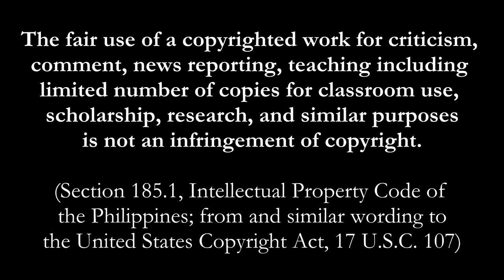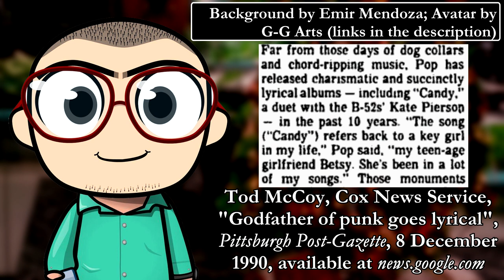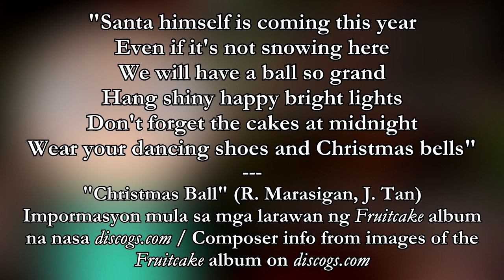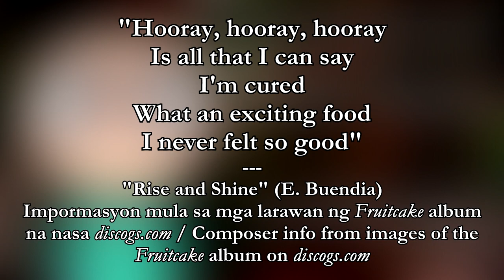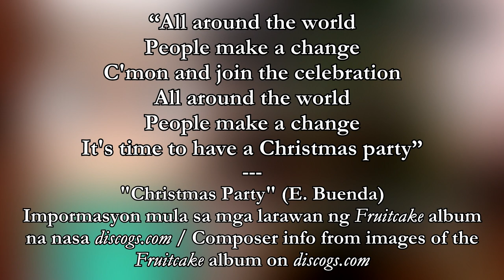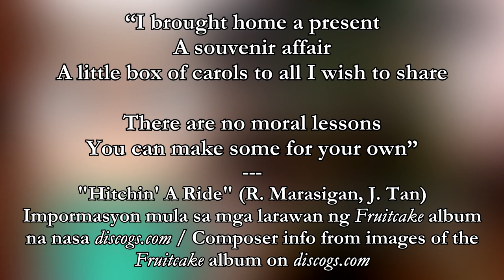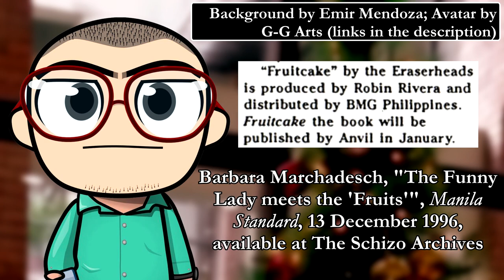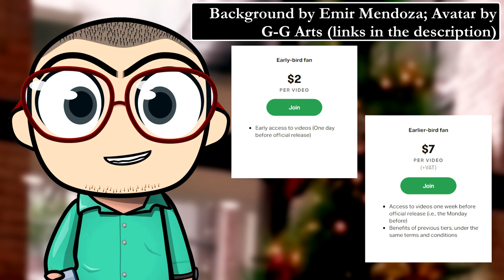Fruitcake Review Eraserheads Part 3/3 South of Somewhere - Emir's BTIN Balik Tanaw / In Hindsight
* BTC Legacy: 16F8FNs6VBn1ZyEywSJCkuwgQd6MP1ofyH
* BTC Segwit: bc1qclf90h2t9jr6mwqge7n58355zjk9vvt5k77mc6
* ETH ERC20: 0x1C7b7c9BA54cCE344cB9121E43ce17dCe2fd770f
* DOGE: D5GL3YjQCSHdNC97F7a2ZQ9x6MHwrL3hWw
* LTC: LVXUgYgJw6hjragftRHPQvqGZTtHyExh3T
* Brave Rewards: Not available

No more Odysee.

02:13 "Lord of the Rhum"
04:22 "Lightyears"
06:26 "Christmas Ball"
07:34 "Monovirus"
09:47 Shadow filler
11:06 "Rise N Shine"
12:53 "Santa Ain't Comin' No Mo'"
14:23 "Christmas Party"
16:44 "Hitchin' A Ride"
17:32 "Christmas Morning"
18:53 "Merry Christmas Everybody Happy New Year Too"
20:29 Ano tingin ko sa Fruitcake? / My thoughts
23:50 Outro